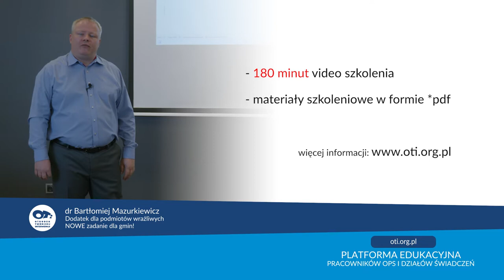OTi | Dodatek dla podmiotów wrażliwych - NOWE zadanie dla gmin!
✅Szkolenie: Dodatek dla podmiotów wrażliwych - NOWE zadanie dla gmin!

Z nami zawsze jesteś na bieżąco!